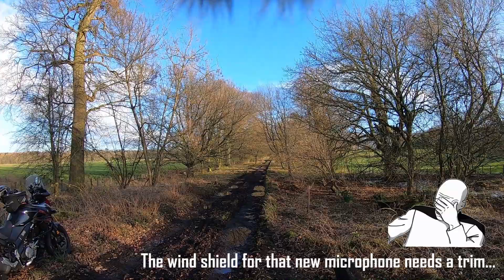MJX Motoblog - The Great Yew Tree and Ormiston Hall, East Lothian, Scotland - Suzuki Vstrom 650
A quick ride out to see The Great Yew Tree and ruins of the Ormiston Hall, East Lothian, Scotland. Usual bike chat, some good and bad news shared, more road muppetry, muddy green lanes and a history lesson thrown in for good measure! Enjoy!

Bike: Suzuki Vstrom 650
Camera: GoPro Hero 7 Black, 1080HD/60FPS